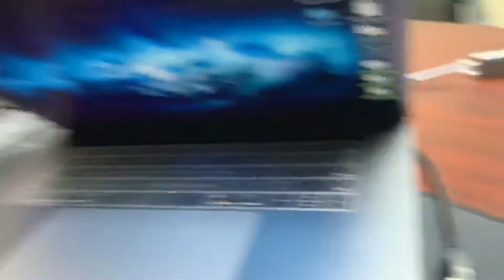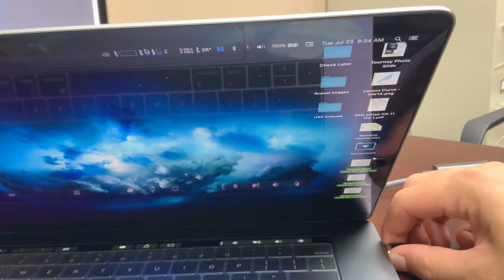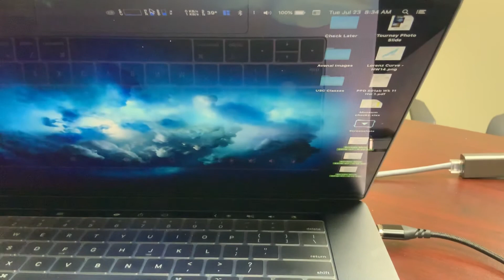VoltaXL Cable failing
Showing that the VoltaXL cable I just started using, has issues with my apple charger for my 15” MBP.